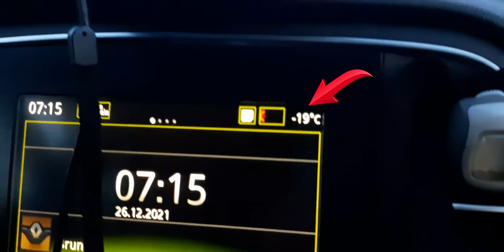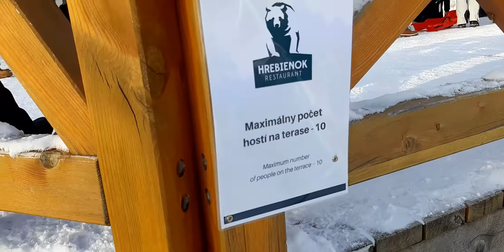Veľká studená dolina - Zbojnícka chata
Už viem prečo sa Veľká studená dolina volá studená, celý deň sme šli v tieni pri teplotách okolo -10C (ráno -19C).
🎅 Partia Active life ✌ na túre vo ☀️ Vysokých Tatrách 🏔
Zbojnícka chata 🛖1960n.m.👀nám dala v chladnom počasí trošku zabrať ale veselo bolo ako vždy ☺
2021/12/26